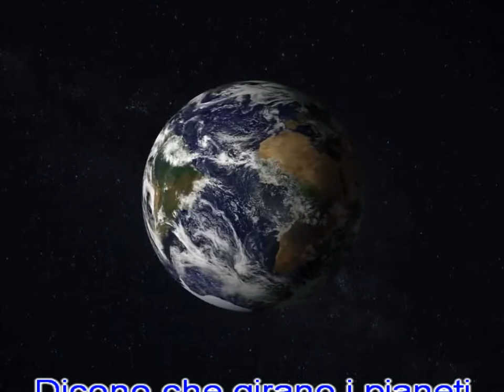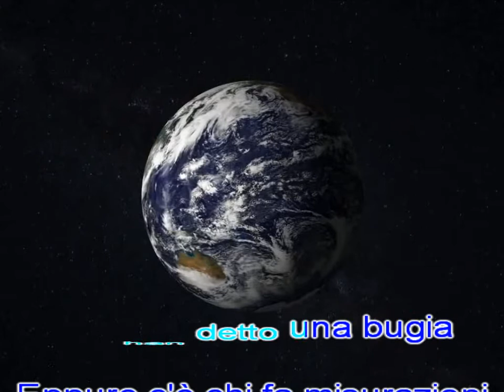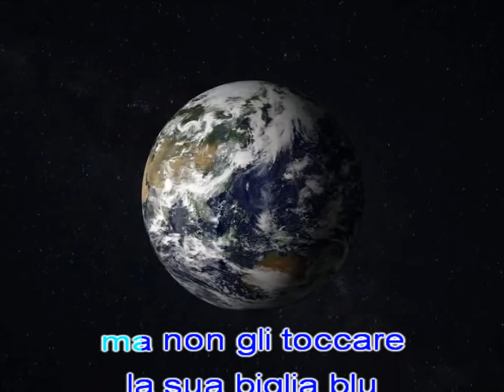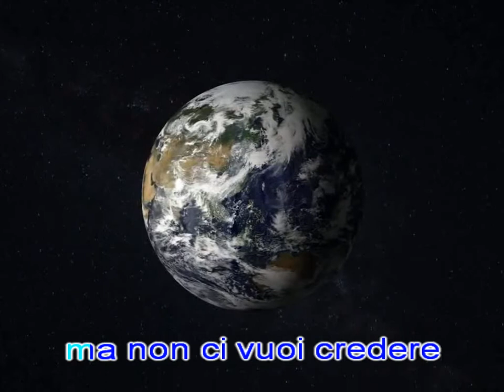E l'hai capito anche tu - Alephso and Underbelly - Rap soft - 432 hz - Terra piatta - nasa fake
E l'hai capito anche tu - Alephso and Underbelly - Rap soft